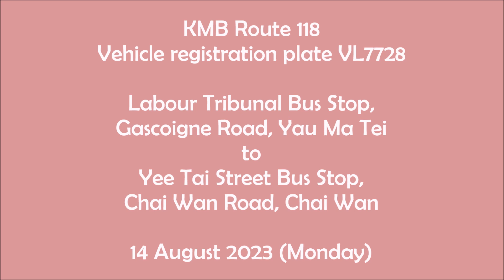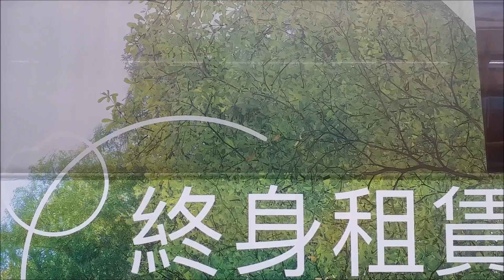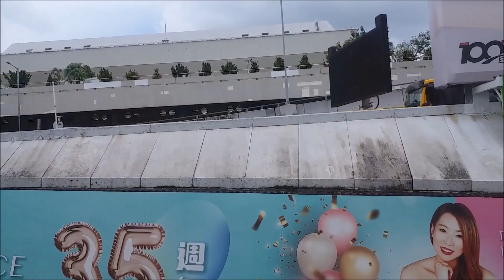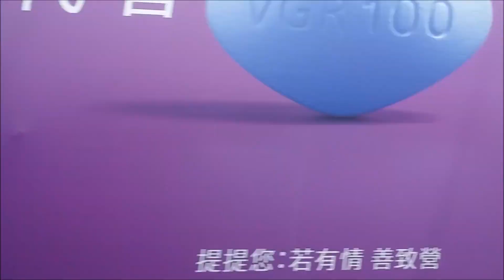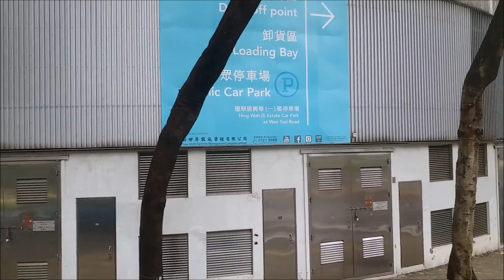九巴 118 勞資審裁處往怡泰街 (VL7728) [包括全段東區走廊前鏡]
過海巴士路線118，由九巴及城巴聯營，來往小西灣（藍灣半島）及長沙灣（深旺道），途經港島東區柴灣、柴灣斜，以及九龍油麻地、旺角及深水埗，取道東區走廊與海底隧道。

00:52 勞資審裁處 / Labour Tribunal
03:30 香港理工大學第八期 / Hong Kong Polytechnic University Phase 8
05:03 紅隧轉車站 / Cross Harbour Tunnel BBI
11:03 東區走廊 (起) / Island East Corridor (Start)
17:36 東區走廊 (訖) / Island East Corridor (End)
19:14 阿公岩道 / A Kung Ngam Road
20:14 鯉魚門公園 / Lei Yue Mun Park
21:46 大潭道 / Tai Tam Road
23:50 東區醫院 / Eastern Hospital
24:25 高威閣 / Koway Court
26:31 康民街 / Hong Man Street
27:31 興華邨興翠樓 / Hing Tsui House Hing Wah Estate
28:22 興華邨卓華樓 / Cheuk Wah House Hing Wah Estate
29:29 青年廣場 / Youth Square
30:27 怡泰街 / Yee Tai Street

KMB 118 Labour Tribunal to Yee Tai Street (VL7728)
KMB 118 Tribunal du travail à Rue Yee Tai (VL7728)
九龍バス 118 労働裁判所から怡泰街まで (VL7728)